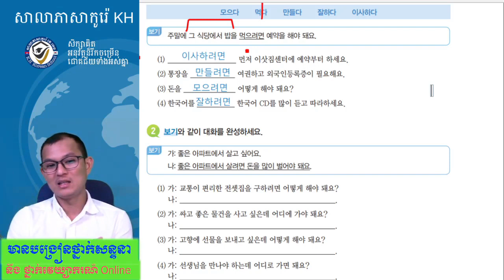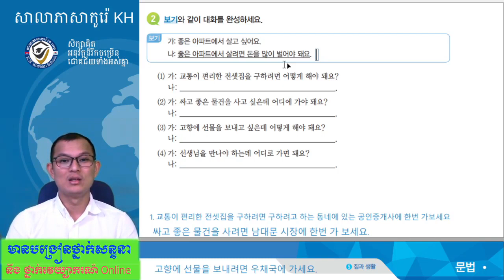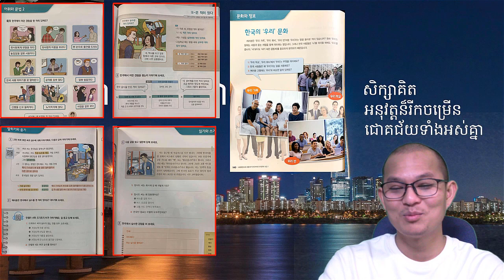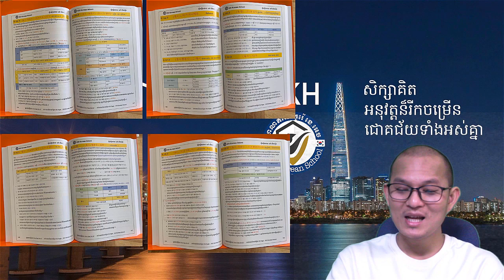វេយ្យាករណ៍ភាសាកូរ៉េទម្រង់ : -(으) 려면 (វីដេអូទី ០៣)